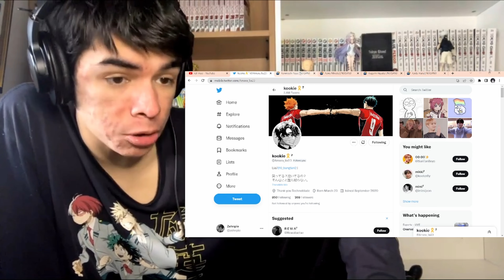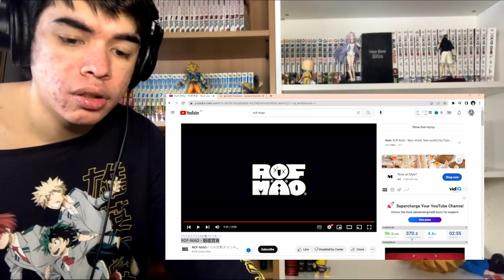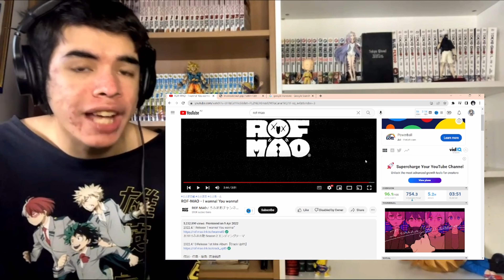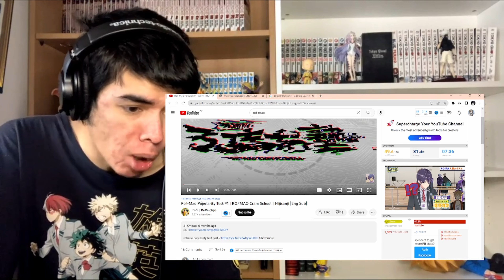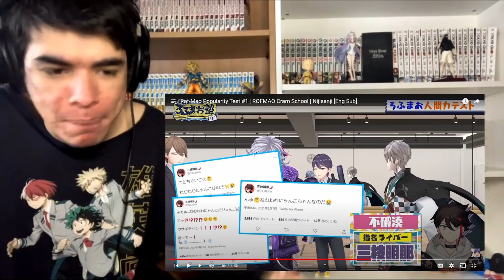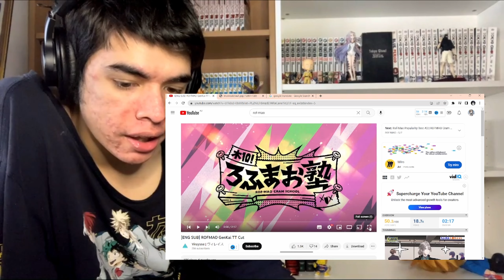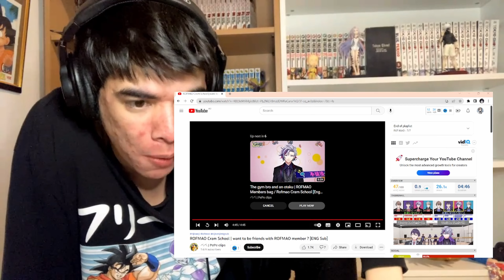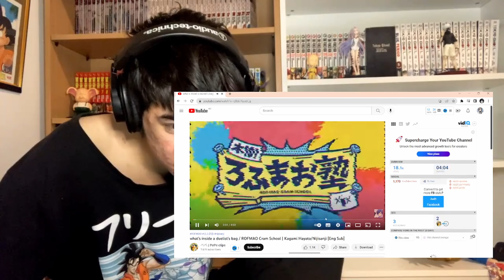I Love them 🥵| Reacting to the Nijisanji JP Group ROF-MAO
Shout Out to KooKie for providing clips for this video go follow them on twitter :]

Timestamps
Intro - 0:00

ROF-MAO - Forward Declaration - 0:59

11:31 - ROF-MAO - New street, New world (YouTube Edit)

17:21- ROF-MAO - I wanna! You wanna!

26:22 - Rof-Mao Popularity Test #1 | ROFMAO Cram School | Nijisanji

42:21 - Rof-Mao Popularity Test #2 | ROFMAO Cram School | Nijisanji

48:41 - [ENG SUB] ROFMAO GenKai TT Cut

53:16 - ROFMAO Cram School | want to be friends with ROFMAO member ?

1:01:22 - The gym bro and an otaku | ROFMAO Members bag / Rofmao Cram School

1:10:29 - what's inside a duelist's bag / ROFMAO Cram School | Kagami Hayato/Nijisanji

にじさんじ,nijisanji,加賀美ハヤト,剣持刀也,不破湊,甲斐田晴,syudou ROF-MAO - New street, New world (YouTube Edit) ROF-MAO - I wanna! You wanna!
Rof-Mao Popularity Test #1 | ROFMAO Cram School | Nijisanji [Eng Sub]